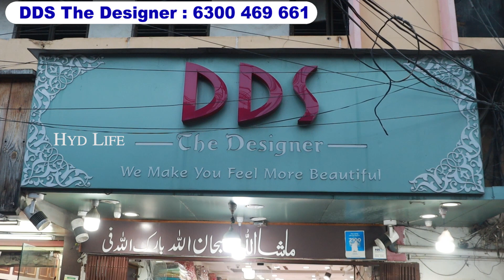Flat 50% OFF Sales | Bridal Gowns, Readymade Suits | DDS Toli Chowki Mehadipatnam Hyderabad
FLAT 50% Off, Heavy bridal gowns and lehengas in Hyderabad

DDS The Designer
Shop No 9-4-61/1/2,
Opposite Bsnl Office,
Toli Chowki, Hyderabad - 08,